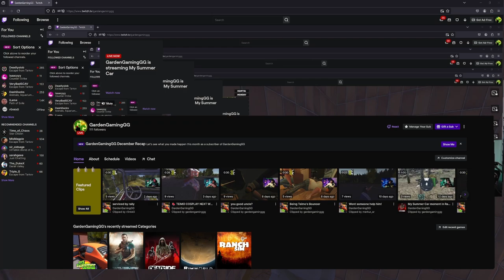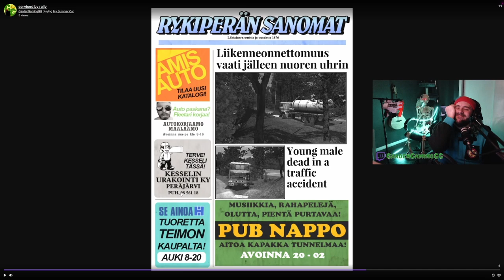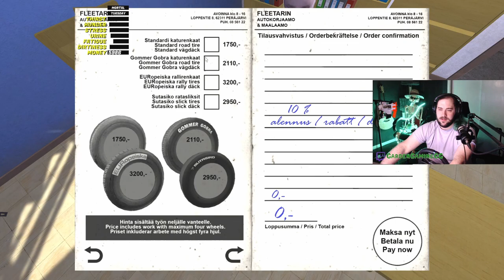Hauling Wrecks in My Summer Car!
Hauling wrecks in My Summer Car sure is fun!!!